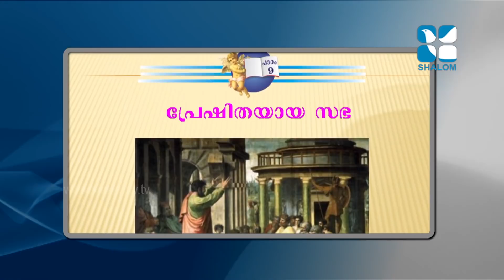രക്ഷയുടെ പാതയിൽ | CLASS 08 | CHAPTER 9 | PART 1 | EPISODE 17